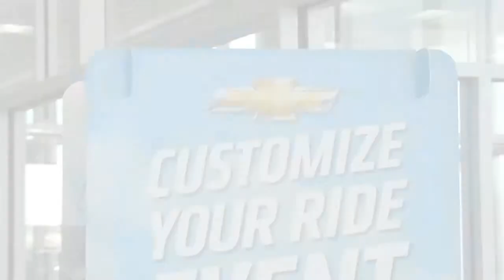Chevy Cruze Pt 1.mov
Join KX96's Frank McGuire for a four part series on the Chevrolet Cruze.